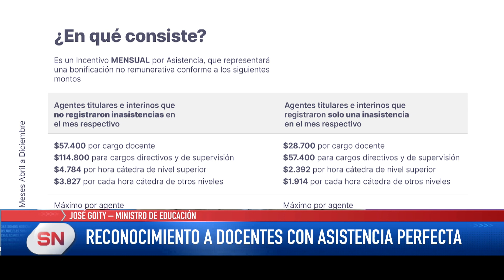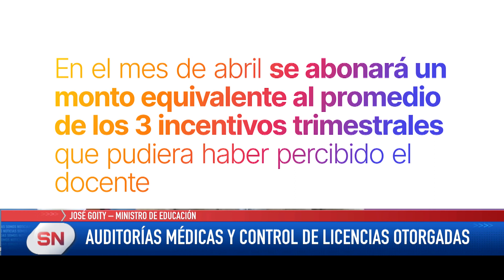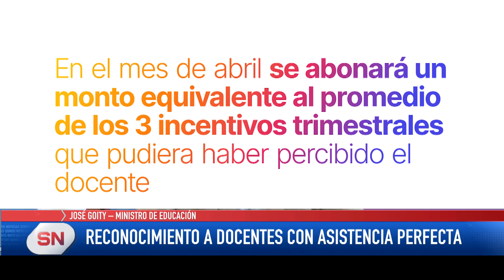Premio económico a docentes con asistencia perfecta. José Goity Ministro de Educación.